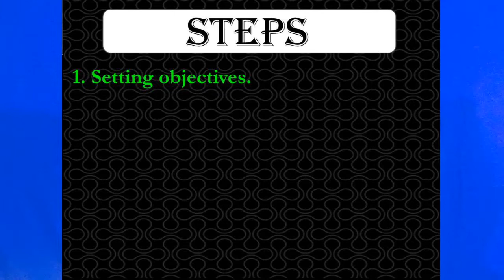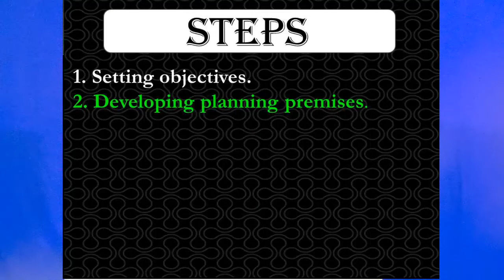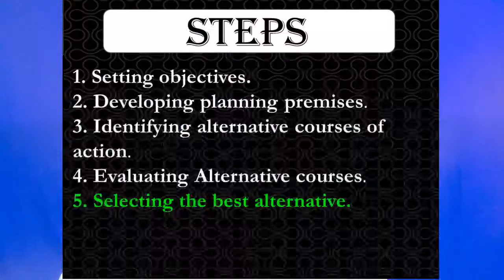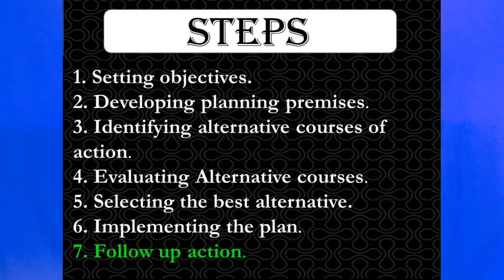PLUS TWO BUSINESS STUDIES CHAPTER 4/ PLANNING AND ITS STPES / MALAYALAM/ FR DR RINJU P KOSHY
PLANNING AND ITS STEPS